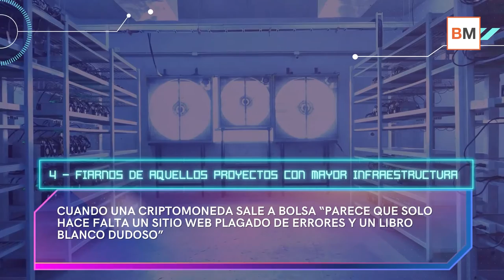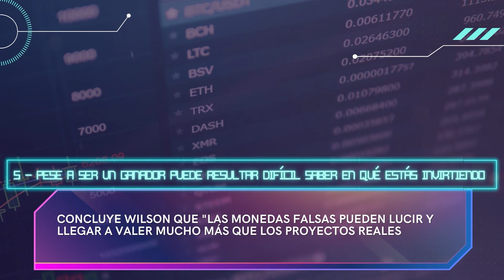👀 ¿Qué hemos aprendido de la ESTAFA del token inspirado en 'El juego del calamar'?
Más de tres millones de dólares de inversores en el espacio de las criptomonedas se han esfumado en lo que parece ser la enésima estafa de las ‘criptos’. En esta ocasión, el anzuelo no ha sido otro que la popular serie de Netflix 'El juego del calamar' y el objeto del timo conocido como 'rug pull' (tirar de la alfombra) -por el que los desarrolladores desaparecen con todas las inversiones-, un token bajo el nombre SQUID, que prometía acceso a un juego online inspirado en el show televisivo.